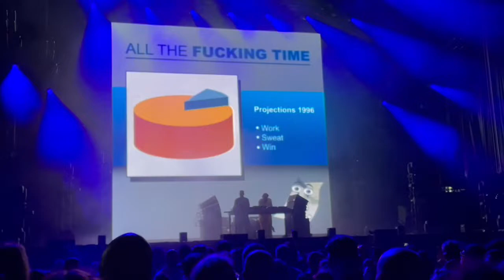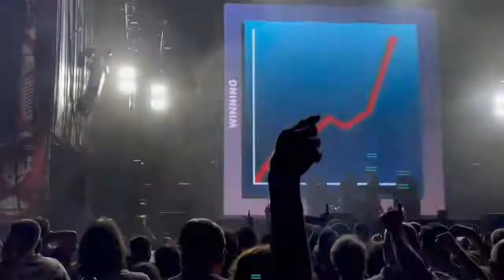2manydjs - Low Festival - Estadio Municipal Guillermo Amor Benidorm - 30.07.22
2manydjs - Low Festival - Estadio Municipal Guillermo Amor Benidorm - 30.07.22